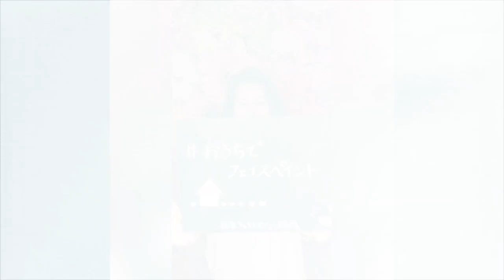フェイスペイント・チャレンジ！メイキング映像☆深井先生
綺麗なペイントが完成していく過程をご覧ください！

【日本フェイスペイント協会オンラインショップ】